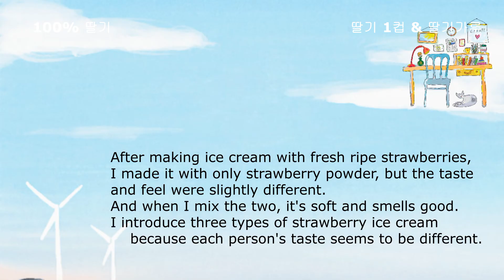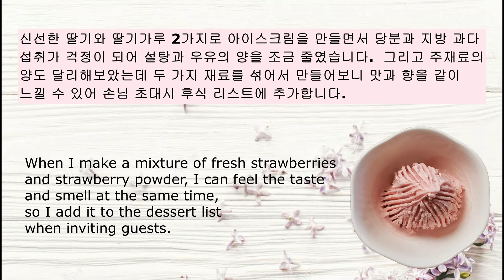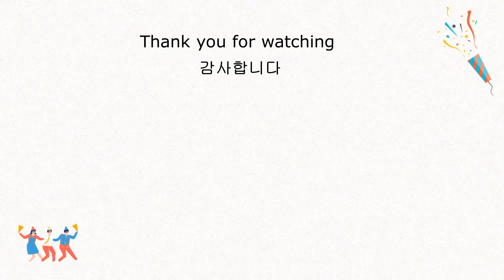집에서 만드는 딸기아이스크림, Home Made Strawberry Ice Cream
마켓에서 아이스크림을 구입하는 경우가 드문데 짐작컨데 한 2년 이상 먹을 수 있는 양의 아이스크림을 집에서 만든 것 같습니다.  고칼로리 식품이라 조금 걱정이 되어 처음에는 레서피대로 그 다음에는 설탕, 헤비크림 등의 양을 줄여 만들며 새로운 도전이라 생각하여 즐기고 있습니다.

It's rare to buy ice cream at the market, but I guess the amount of ice cream you make at home is enough to last for more than a year or two. I was a little worried because it is a high-calorie food, so I started by following the recipe and then reduced the amount of sugar and heavy cream to make it, thinking it was a new challenge and enjoying it.